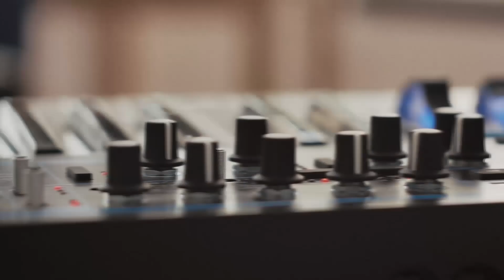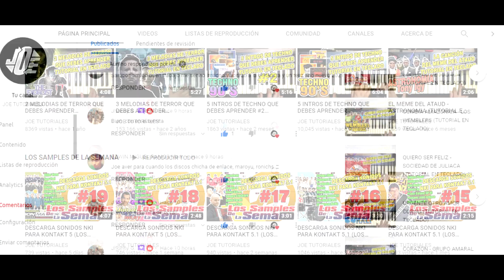MIX SANJUANITO 1 - ARMONIA 10 Parte 2 (TUTORIAL EN TECLADO)